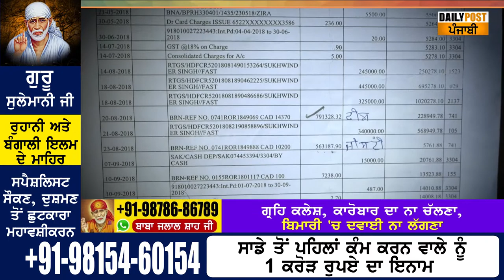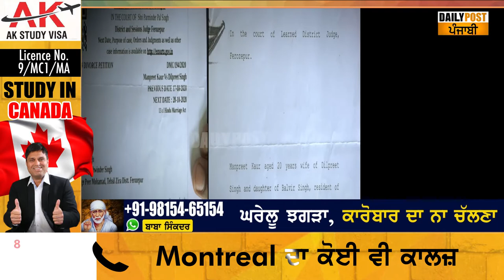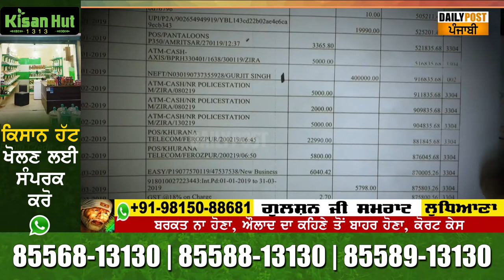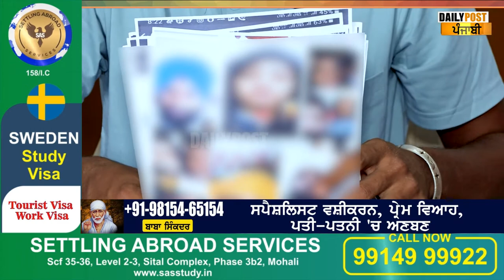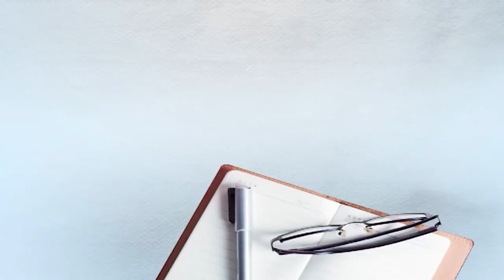ਮੁੰਡੇ ਨਾਲ ਹੋਇਆ ਧੋਖਾ, ਕੈਨੇਡਾ ਜਾ ਭੁੱਲੀ ਵੋਹਟੀ ਲਈ ਧੱਕੇ ਖਾ ਰਿਹਾ ਪੰਜਾਬੀ ਮੁੰਡਾ, ਸੁਣੋ ਕੀ ਕਹਿ ਰਿਹਾ ਹੈ...